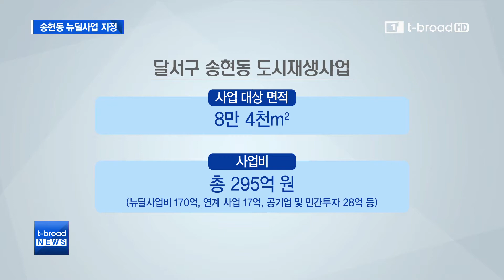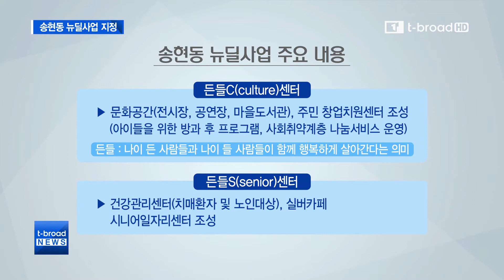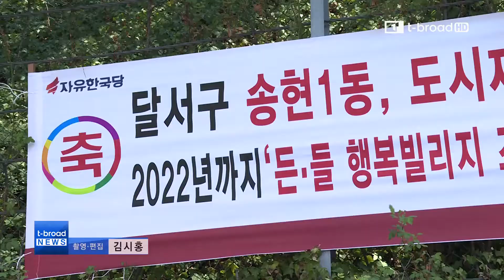[대구]달서구 송현동에 295억 투입..노인친화 공동체로 재탄생 /티브로드 대구방송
달서구 송현동이 2022년까지 총사업비 295억원이 투입돼
도시의 편리함과 이웃의 정을 함께 누릴 수 있는
따뜻한 커뮤니티가 조성될 예정이라고해요^^~~